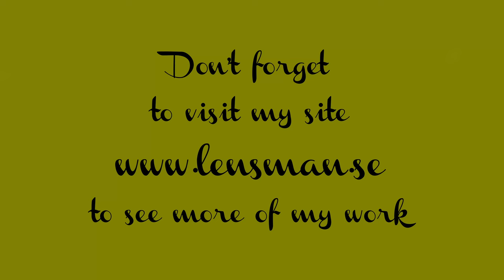European Bee eater with catch in slow mo 4k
It is fascinating to see an European Bee-eater closely, but even when you speed it down 5 times it almost feels like "normal" speed. This video was recorded in Hungary in June 2023. The sound was recorded at the same time, but it hasn't been slowed down.